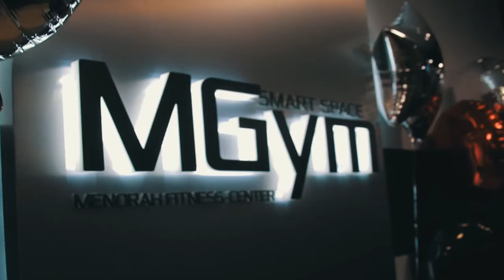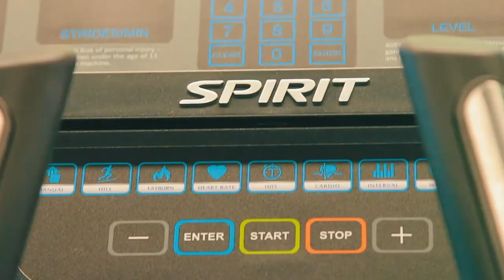Barlions-VLOG #8 (спецвыпуск) - MGym Smart Space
18 марта в Меноре открылся фитнес-центр MGym Smart Space самого высокого уровня, который включает в себя комплексный подход к построению здорового и красивого тела. К вашим услугам профессиональные инструкторы, диетологи, массажисты, врачи-терапевты и современное оборудование.
Нам выпала честь стать учасниками официального открытия и показать настоящее шоу! Также, мы оценили спортивный центр... Что можно сказать, зал - 🔥🔥🔥 Заниматься и совершенствоваться там - одно удовольствие!